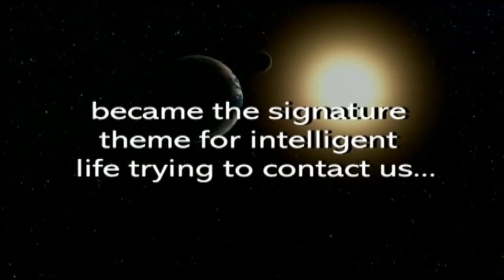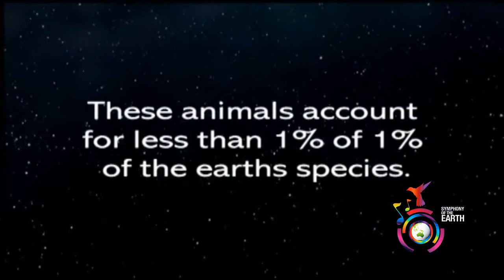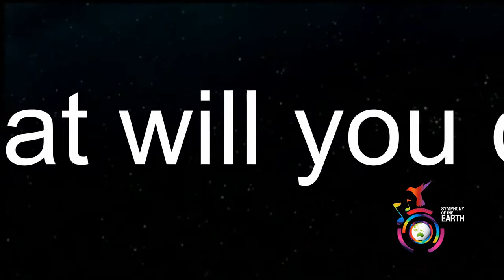Symphony of the Earth Promo 1 - Close Encounters Of The Pied Butcher Bird Kind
A bit of history on the project... This video was created back in 2008 to illustrate some of the concept of SOTE... without going out and filming any new footage. Jim Frazier took this video to the united Nations to ask for funding, but with the GFC funds were running tight. Meanwhile, the environmental warriors of the SOTE team continue to look for funding.

Symphony of the Earth (SOTE) is planned as an entertaining blockbuster film project designed to bring awareness to the people of the world of the rapidly declining state of all global environments. The intention is to present a unique production that uses music and entertainment to inspire audiences on a mass scale toward necessary change.

Symphony of the Earth Inc is a not-for-profit organisation that administers, and is raising funds for, the feature film project of the same name.

It is SOTE Inc's mission is to bring about a global shift in consciousness and awareness through the music and voices of humans in concert with the creatures of the Earth.

The SOTE Team are:

Dr Jim Frazier - Founder
Michael Hole - CEO
Rachel Dunn - CCO
Lyn Stewart - CFO